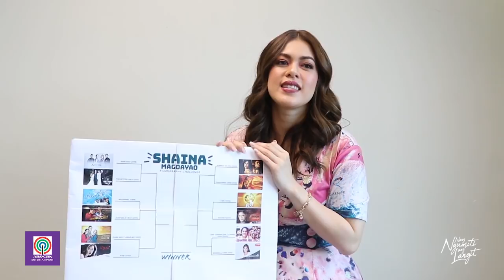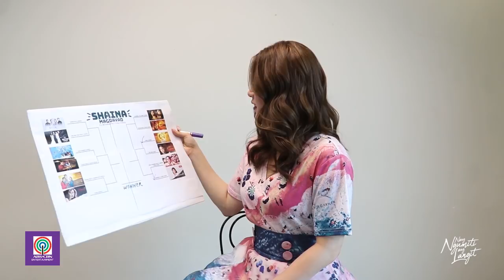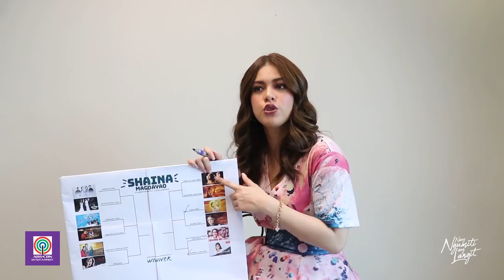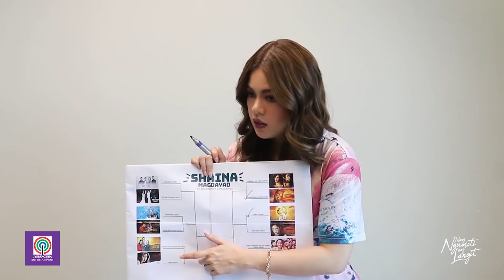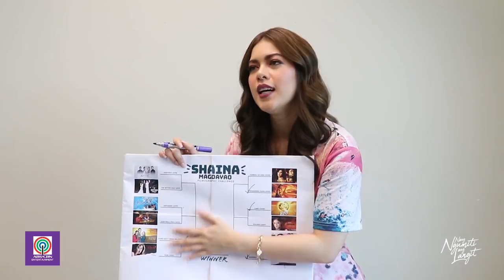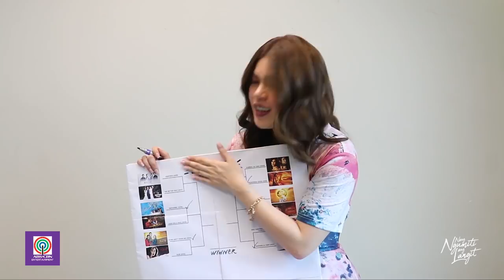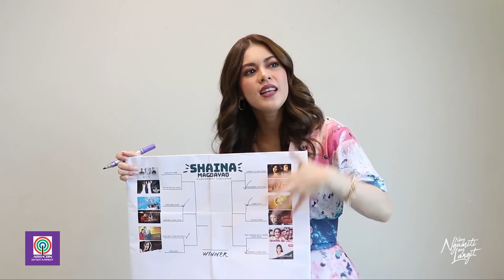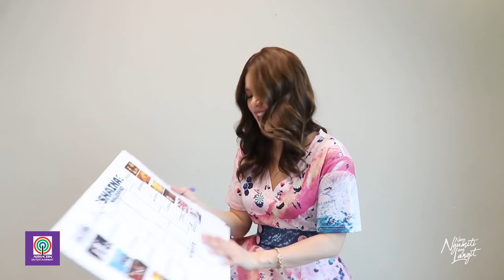Shaina Magdayao takes on the Teleserye Challenge